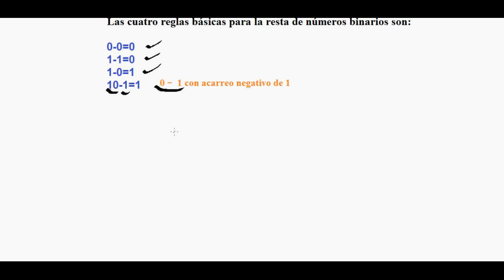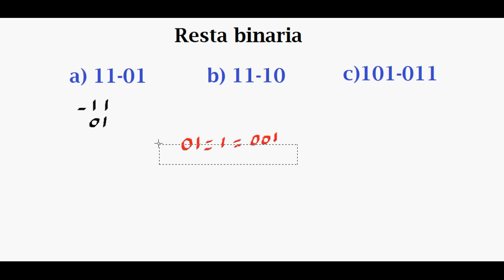9.- Resta binaria.